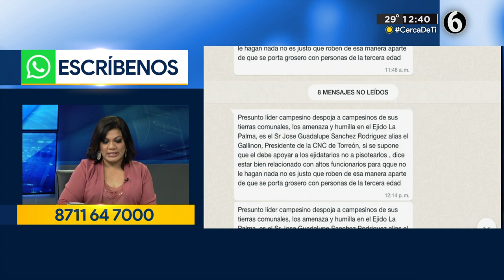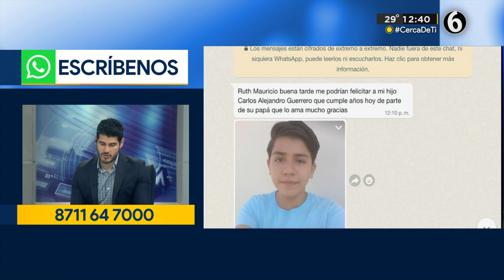Vecinos se unen para limpiar la ciudad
Vecinos de la colonia Ciudad Nazas en Torreón se unieron para limpiar un terreno baldío en el sector para evitar la mala imagen y foco de infecciones que representaba el lugar.